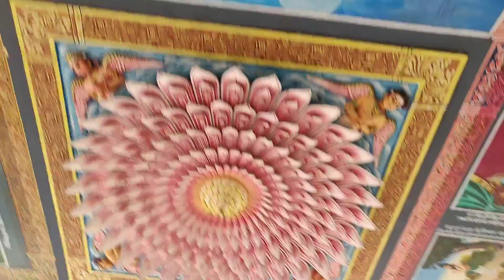Chidambaram Temple || Thillai Natraja Temple Chidambaram || vlog kvjclicks சிதம்பரம் கோவில்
Video editing App :
V-N editor: